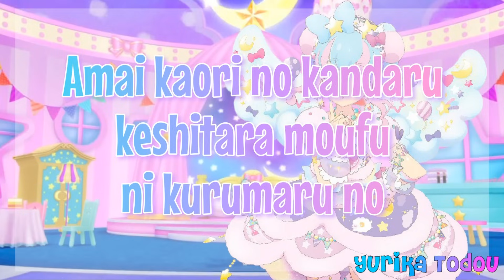Aikatsu Stars! Please Mary Full + Lyrics Kirara Hanazono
This song is so calming it makes me want to go to sleep..😴🌙⭐
Why does Love Moonrise makes things look so attractive?? 😭
This was beri easy to edit since the lyrics were short and stuff.

~Yurika Sama~